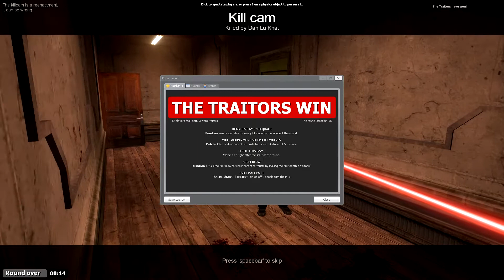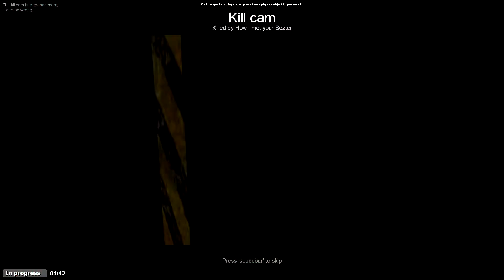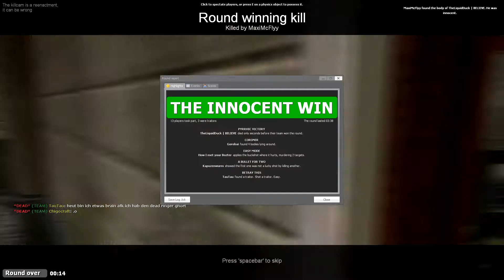Trouble in Terrorist Town #8 - TauTau im Gefängnis [Lets Play][Gameplay]